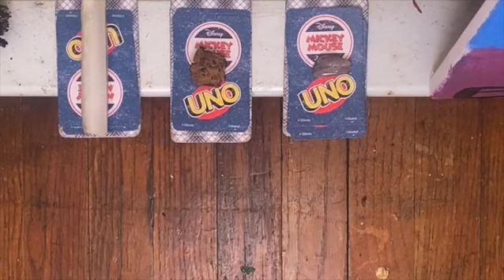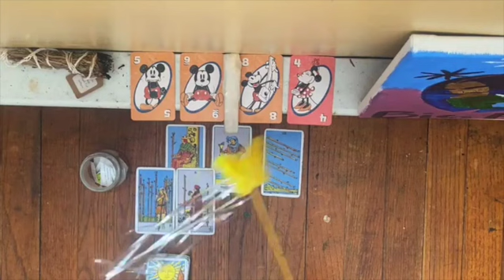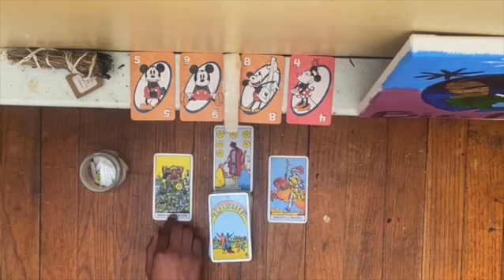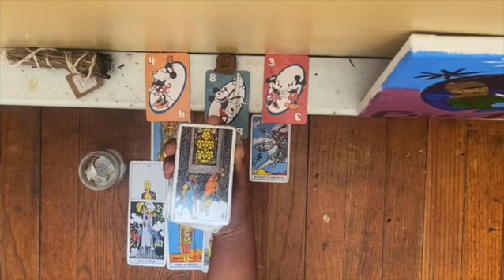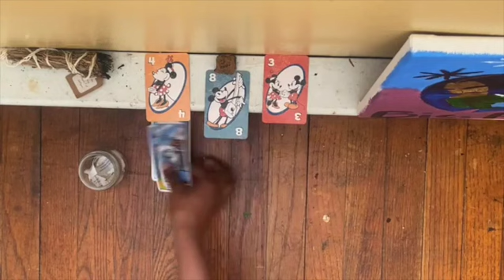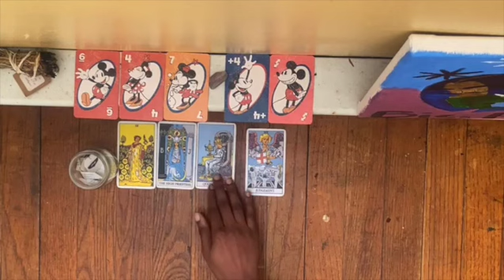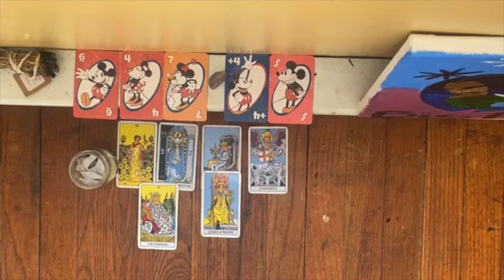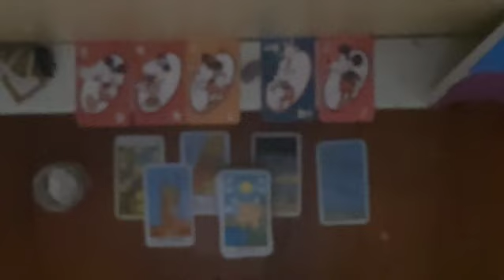Pick A Pile | What is your new found purpose ? ~Thetarotfairy 🧚🏾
In the development and expansion of collective awareness. I thought now was the perfect time to rediscover your purpose.
TIME STAMPS :
Pile 1 | 4:02
Pile 2 | 42:43
Pile 3 | 1:22:23

PERSONAL READINGS:

$10.10 GENERAL
NOTHING SPECIFIC JUST AN OVERALL VIEW OF YOUR LIFE AND WHAT YOU NEED TO HEAR

$12.00 LOVE
LOVE SPECIFIC READING, PERSONAL QUESTIONS NOT ALLOWED

$7.77 CAREER
CAREER SPECIFIC READING, WHERE ARE YOU NOW? ARE YOU ON THE RIGHT PATH? ETC…

$4.44 SPIRITUAL
WHERE YOU ARE IN YOUR SPIRITUAL JOURNEY

$3.33 QUESTIONS
ALLOWS UP TO 3 QUESTIONS THAT I WILL ANSWER THOROUGHLY & GIVE YOU INSIGHT ON

Book a private reading with me through my IG @tiarrestarot_ or Fiver account

DAYS I WORK: Sunday | Monday | Wednesday | Collectives on ig : Everyday (Mon-Fri) or Every other day (M, W, F)

Friday $5 dollar quick readings on live on ig